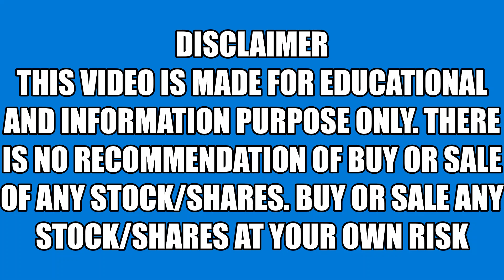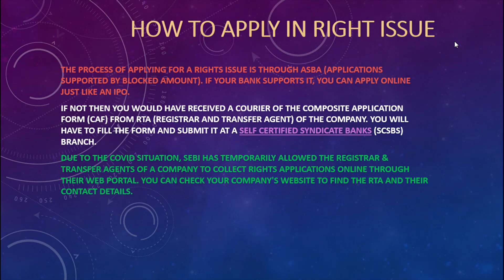How to apply for Right Issue | Hindi Video.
How to apply for Right Issue of RPP Infra Project Ltd
You can apply through registrars above link.